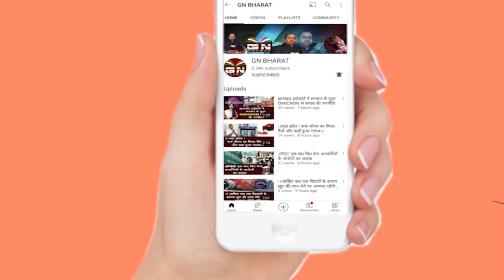Dumka || काली मंदिर में मांस फेंकने पर मचा बवाल, मांस में लिखा था मुखिया का नाम, देखिए बड़ी रिपोर्ट